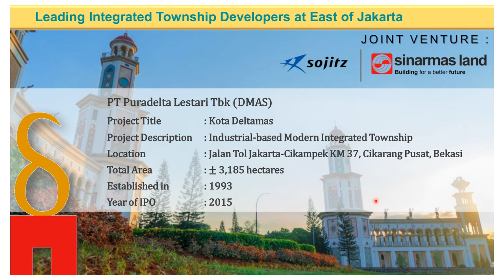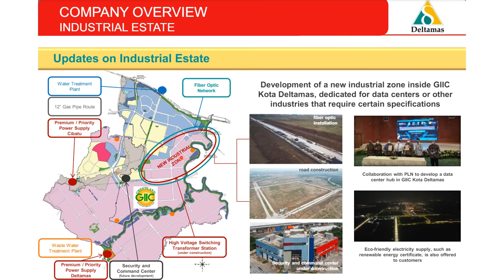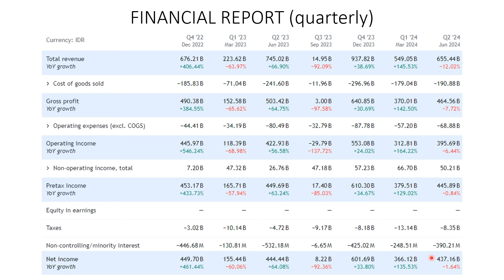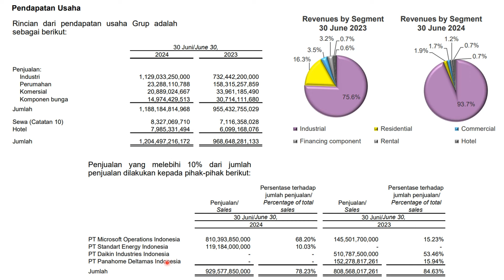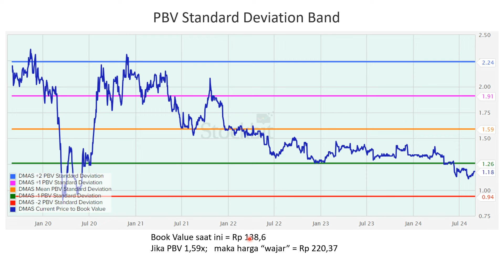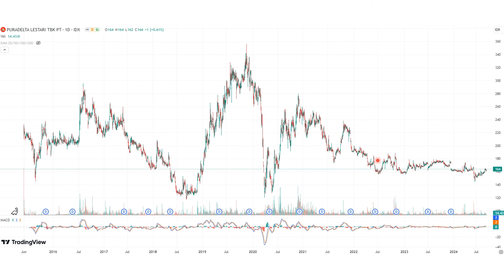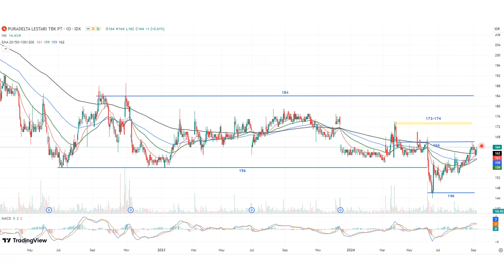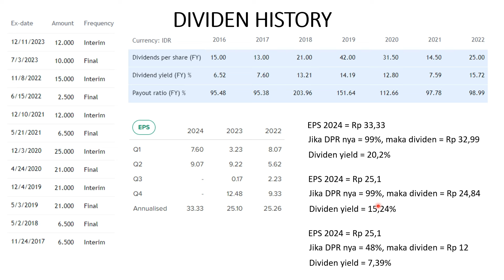DMAS : HARGA SUDAH KEMURAHAN? REVIEW LAPORAN KEUANGAN Q2 2024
- DARIPADA CFIN MENDINGAN BELI SAHAM ASURANSI INI, PANEN DIVIDEN YIELD DOUBLE DIGIT TAHUN DEPAN? REVIEW SAHAM AMAG

BSSR - Baramulti Suksessarana Tbk